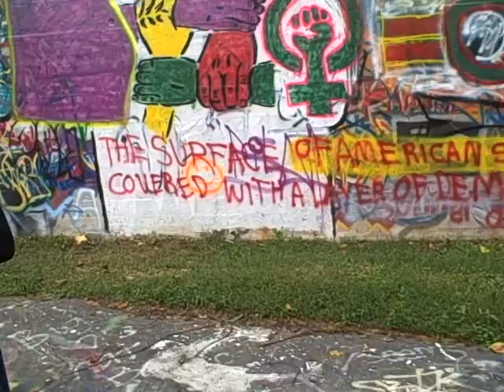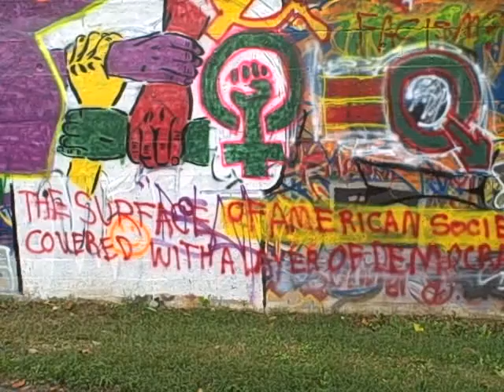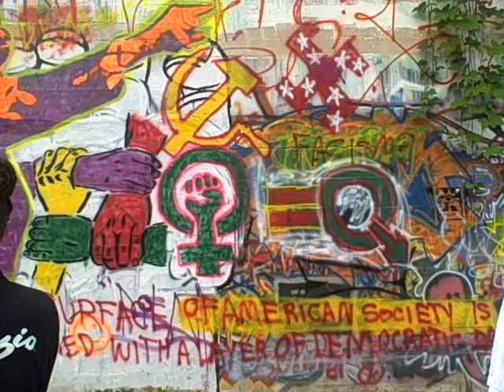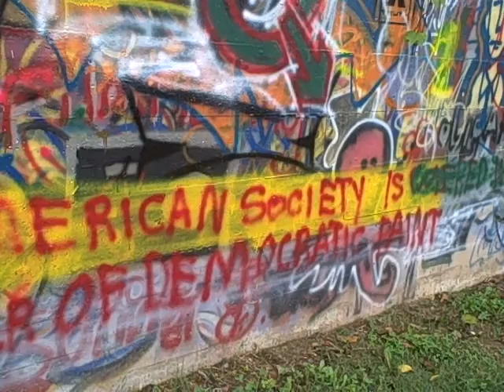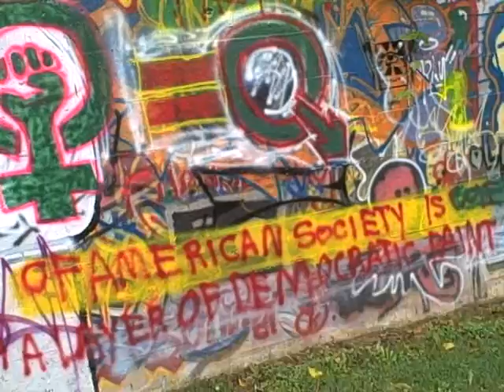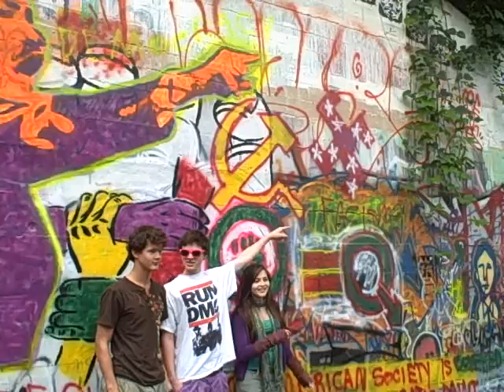Civics And Economics Democracy Mural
Jack, Alexa, and AJ's Democracy Project